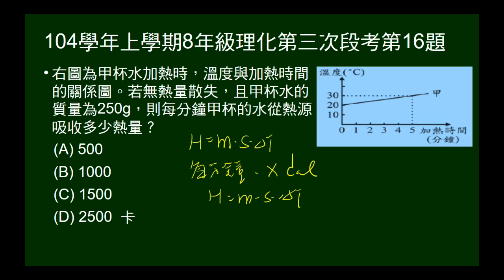104學年上8年級理化三段第16題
給水的質量，及加熱溫度與時間關係圖，問每分鐘吸熱。